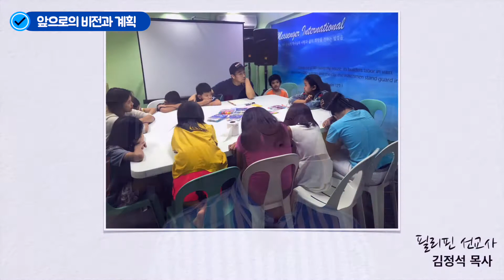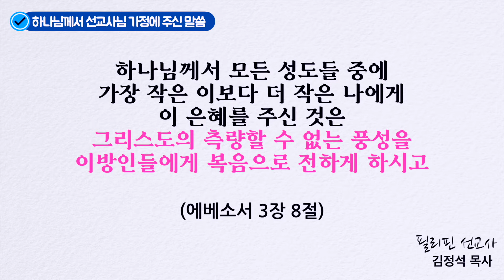필리핀 선교사ㅣ사역인터뷰#2ㅣ세부​ 코피노사역ㅣ김정석목사ㅣ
필리핀 세부에서 아름다운 눈을 가진 코피노 아이들과 함께 센터사역을
감당하는 김정석 선교사님의 이야기를 들어보고자 합니다.

0:00 필리핀에서 선교사의 역할이란?
1:50 사역을 관통하는 두 가지 핵심 키워드(다음세대&교육)
6:15 앞으로의 비전과 계획
8:04 선교지 탈출전략(?)
10:20 하나님의 선교전략
11:34 가정에 주시는 말씀&붙잡고 있는 말씀
13:48 꼭 하고 싶은 이야기(빈곤포르노,poverty pornography)
16:04 우리가 필리핀 세부에 가면 할 수 있는 사역들
16:58 마지막 인사, 선교사로 결단해 주세요!